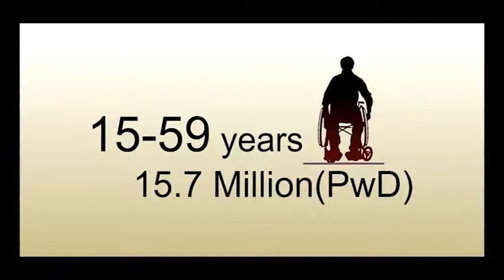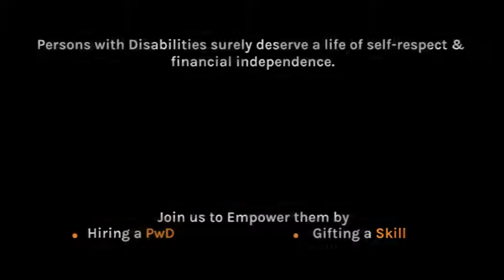Lets Skill PwD India